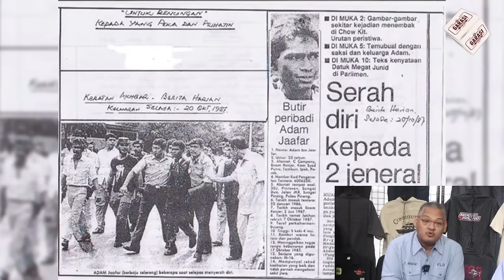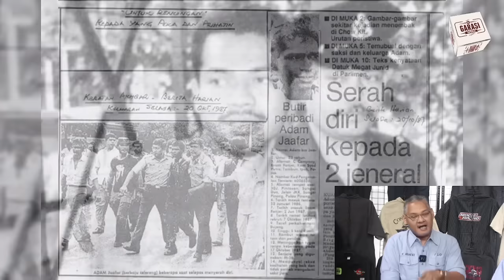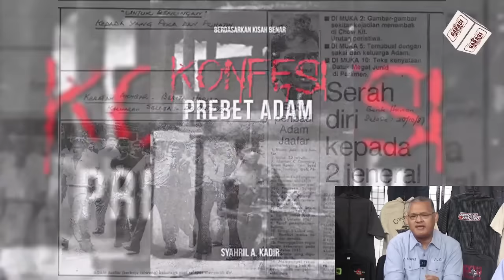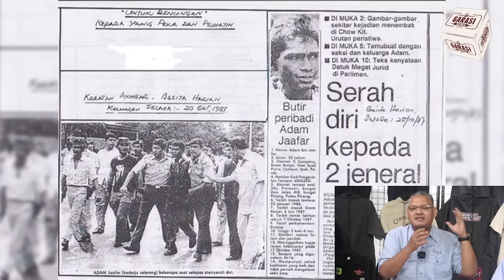Kisah Prebet Adam | Part 1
Ikuti perkembangan isu semasa yang dikongsi oleh Tuan Haji Zainal Rashid Ahmad di Channel Kami Garasi TV.

Mohon dengan sokongan Penonton Untuk Tidak Skip Iklan Diawal video Tanda Sokongan Anda Kepada Garasi TV